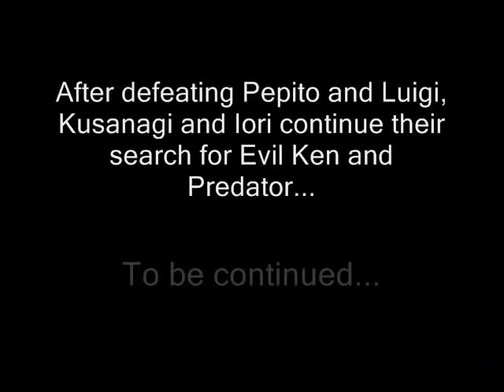Dark Flames Team Battle #6 - Team Cooler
After defeating Team MugenJF, Kusanagi and Iori return down to earth, continuing their training in a deserted place called "Eternal Rest."

They feel strange that they were training here, when suddenly...

*Boom*

Kusanagi: What the...

Pepito and Luigi: Ah, Kusanagi...we meet at last...

Kusanagi: Who are you clowns?

Pepito: How dare you! We are the ones who will stop your streak!

Kusanagi: I doubt you can stop me or Yagami..Let's teach them a lesson!

Today's matchup: Team Dark Flames vs. Team Cooler

Kusanagi and Iori vs. Pepito and Super Luigi

Super Luigi was created by ShinRyoga & Neo Ankh (I didn't put the display to Super Luigi because I was too lazy)

As for Pepito?

He is...TOUGH. He's an extremely hard opponent. Pepito is very combo-easy, and his attacks seem to have high priority. His strikers include a bong junkie, an ice-cream man who tosses ice cream bars on the ground that trips opponents, and the same junkie flying Powdered toast Man style.

Pepito also has quotes and costume changes that borrow from other movies, like Scarface, The Shining, Once Upon a Time in Mexico, and more. He's hilarious, but very vulgar.

Younger viewers be warned!

Warning: This video may contain lanuage, and violence.

Stage BG: Eternal Rest (Inspired from Klash of the Titans Flash Video on Newgrounds)

Note: I was in a rush to finish this and couldn't find any good dialogues to put it, this took me 2 hours to finish. So yeah...enjoy!

Also, I didn't what music to put, but since the BG looks like a graveyard, I thought I go from there.

Next matchup: ?

Date: ?